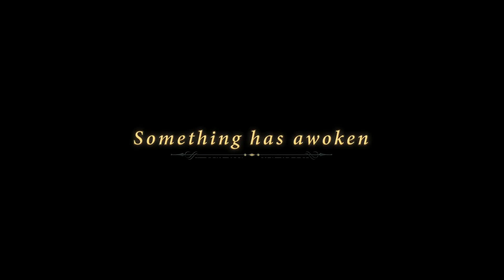THE EYES OF ARA - Debut Trailer